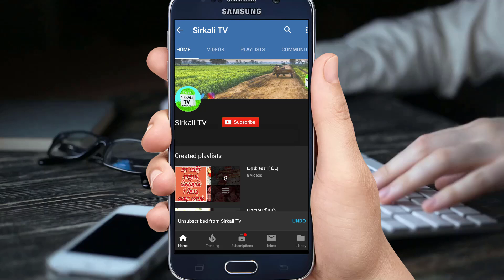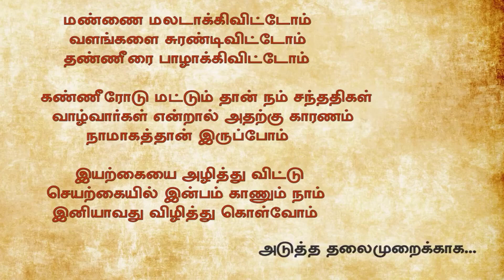தண்ணீர் வாழ்வியல் முக்கியத்துவம் - பாமயன் | Water management in tamilnadu | PAMAYAN | SAVE WATER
Natural Agriculture Scientist Pamayan | Adisil Solai | Water management in tamilnadu | PAMAYAN | SAVE WATER

நீர் மேலாண்மை முக்கியத்துவம் பாமயன் அடிசில் சோலை | பாமயன்

சரிவான நிலத்தில் மழை நீரை எவ்வாறு சேமிப்பது? How to SAVE RAIN water on slope Lands? பாமயன் Pamayan

ஆழ்துளை கிணறு நீர் ஊற்று பார்த்தல் Bore well water Technology | நிலத்தடி நீர் ஓட்டங்களை கண்டறிய சுலபமான முறை | நிலத்தடிநீர் ஓட்டம் கண்டறிதல் பற்றி நீங்கள் கற்க | Electrical resistivity Test for the bore well water divining survey | Geophyscial Methods of Groundwater Exploration